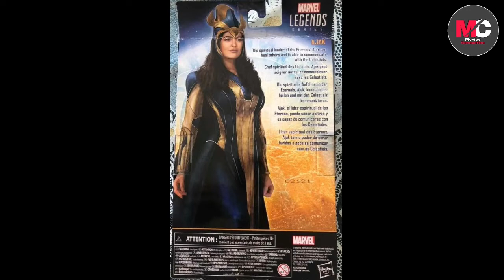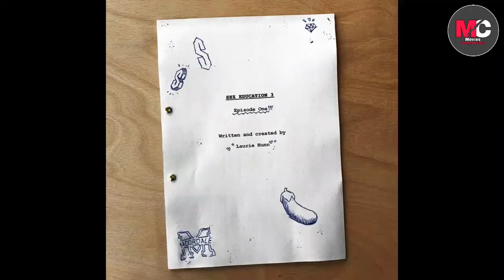Sex Education S3, The Batman, Ms. Marvel, The Mandalorian S2, Mission Impossible 7 | MC News #25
Hi Friends Welcome to Another Video Aaj Ke Video Me Hum Baat kare ge Chris Hemsworth Aur Thor Ke Character Se Related Update Ke Baare Aur Bhi Bohot Kuch Video Ko End Tak Zaroor Dekhna Pasand Aaya Toh Like Comment Apne friends Ke Saath Share Zaroor Karna.